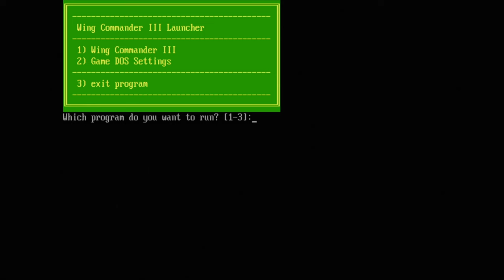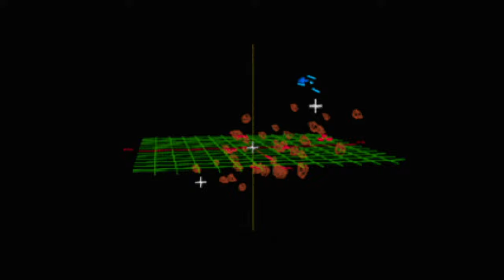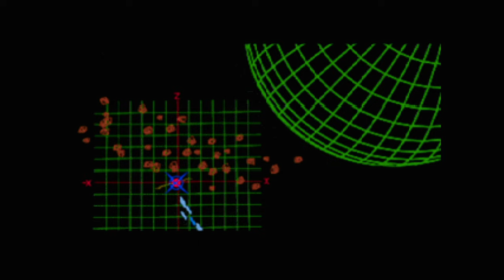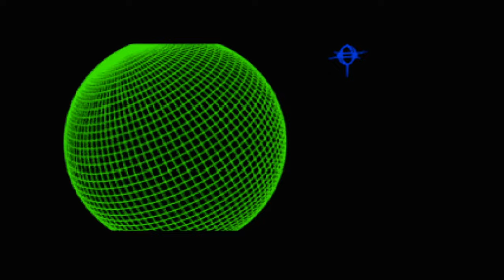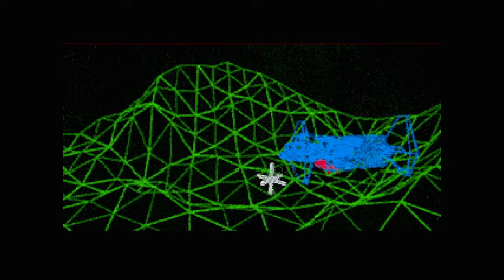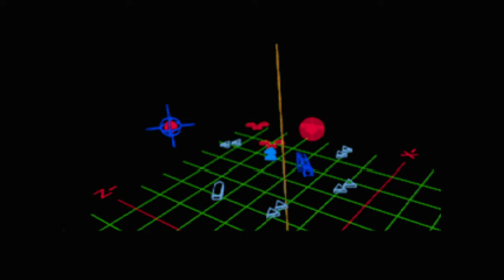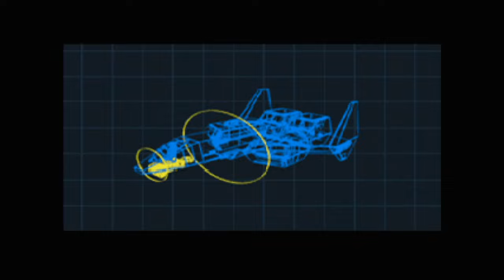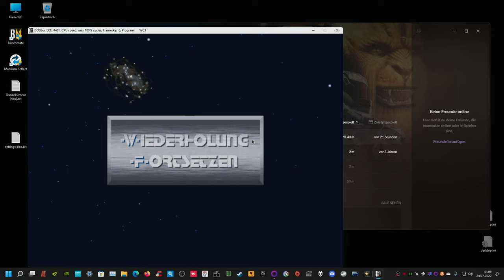wc3 auf "as" part 3